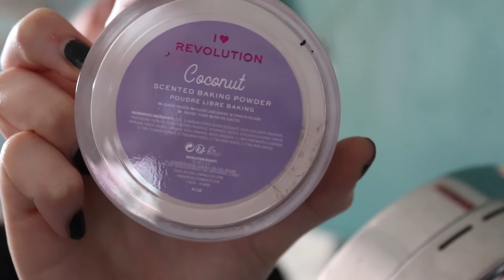Everyday Witchy Makeup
thank you for the support on the last video it means a lot to me! if you could please just comment me a letter below I would love to read what you are up to nowadays with isolation. How're you coping with it? I'm not really doing that well with it to be honest but; anyway haha! I will surly make more videos in the future and create some lovely vlogs of makeup entertainment for you witches! =)
I think the music is the same as my last video! have a good day!